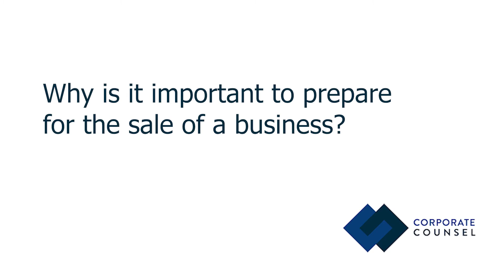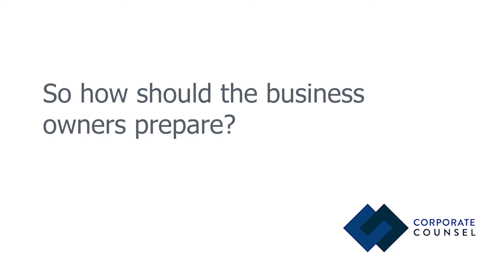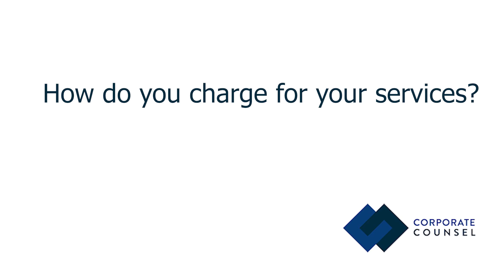Corporate Counsel - Selling Your Business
Selling Your Business - You only sell a business once so make sure you get the maximum return.

Preparing your business for sale has a major impact on the price you achieve.

Selling your business is an important transaction and needs careful planning and negotiation to ensure you get the absolute maximum return.

Our service ensures:
* you and your business are ‘buyer ready’
* you will receive the best possible price
* your legacy and loyal staff will be protected

The whole process will be simple with a minimum of stress.

Video Production by Graham Baker Photography

Equipment used in Interview.

Canon 5D Mk IV
Canon EF 35mm f/1.4L USM
Canon Battery Grip
Manfrotto MVH500AH
Manfrotto 755XB
RØDE VideoMic Pro
RØDE Smartlav+ Lavalier Microphone
Zoom H1 Portable Digital Recorder
YONGNUO YN-300 II LED Light

If you would like to know more about creating a video for your business then get in touch here